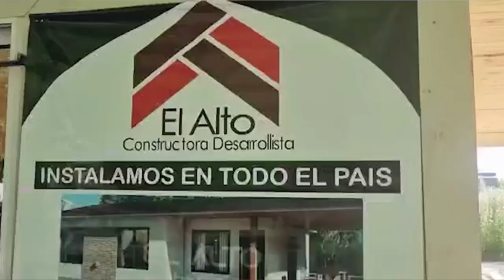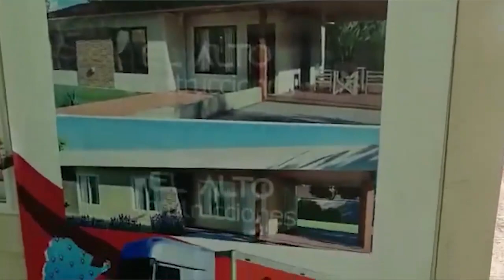El Alto Constructora no para de cumplir sueños en General Pico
“Tenemos en promoción la casa de un dormitorio, cocina, baño, comedor y galería en un 1 millón 850 mil pesos y con dos dormitorios en 2 millones 200 mil pesos”

Diego El Alto Constructora Desarrollista dialogo con En Boca De Todos HD para hablar de las increíbles posibilidades para que tengas tu casa propia, a un excelente precio, calidad y servicio. En estos momentos están terminado de construir una casa en General Pico. “Ya estamos en la fase tres, diez días y la casa ya queda lista para vivir. Venimos trabajando mucho, la gente le llama la atención la rapidez. Lo más importante es que trabajamos que cuando llega el camión, es recién donde abona y tambien cuando son diferentes etapas, mientras vamos avanzando, el cliente va abonando”, comentaba Diego.

A su vez agrego que siguen cerrando contratos, le consultan por complejos y tambien comento que hay mucha demanda en General Pico con el tema de la construcción. “Tenemos todo lo que es trabajo personalizados, todo se ajusta al cliente. Mejoramos la financiación y ahora el cliente cuando llega la vivienda tiene que abonar un 70% y el resto se lo podemos financiar en cuotas fijas y en pesos”, manifestó Diego. Por último, comento las promos que tiene despabiles y dijo que: “Tenemos en promoción en casas de un dormitorio, cocina, baño, comedor y galería en un 1 millón 850 mil pesos y con dos dormitorios en 2 millones 200 mil pesos. Tambien tres casas a 12 millones de pesos y en 60 días están listas”.

Te podés comunicar al 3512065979, escribís la palabra “Casa” para que puedan asesorarte de la mejor manera. Tambien podes mirar todas sus increíbles ofertas en su página web. El Alto Constructora tambien realiza trabajos en todo el país.